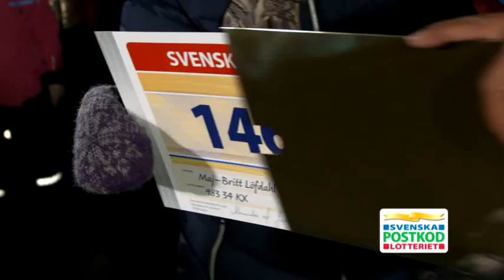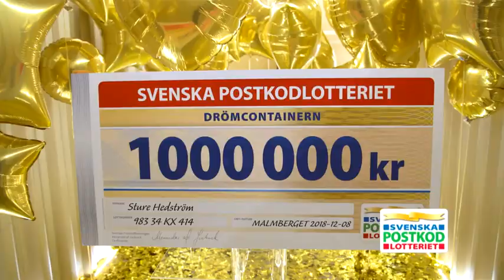En container full av vinster till Malmberget - Postkodlotteriet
Häng med Putte till Vassaratorget där han passade på att tömma en container full med tre miljoner kronor. Stort grattis till alla er 236 vinnare i Malmberget som vann säsongens sista drömcontainer.